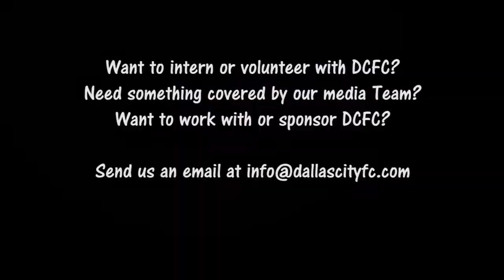Camp/ Tryout and River Plate Scouting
This is a video that will basically give you the run down on how this event operates and what to expect in regards to this opportunity.